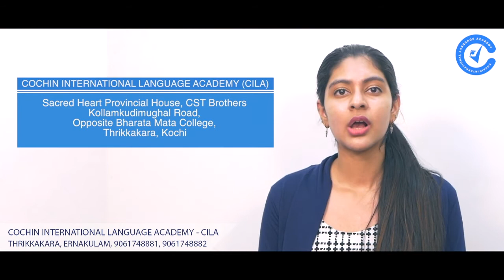CILA NOW IN THRIKKAKARA - Learn IELTS and OET from the real experts...!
A video tour to CILA - Thrikkakara, Ernakulam -  Where well-qualified teachers teach with state-of-the-art technology.

Our address:
Cochin International Language Academy-CILA
Sacred Heart Provincial House, CST Brothers,
Opposite Bharata Mata College, Kollamkudimugal Road,
Thrikkakara, Kochi, Kerala, Pin-682021